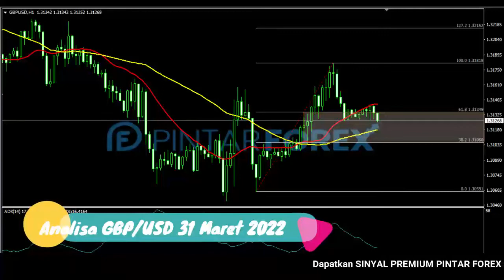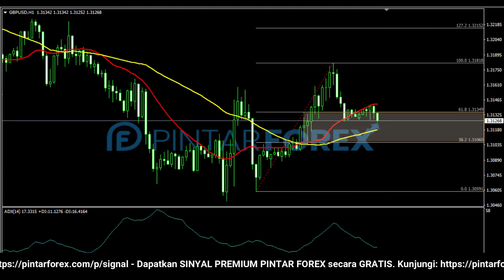🔴 LIVE: Analisa Forex Hari Ini 31 Maret 2022 GBP-USD Bullish; Waspadai Area Kritis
"Analisa Forex Hari Ini 31 Maret 2022 GBP-USD Bullish; Waspadai Area Kritis